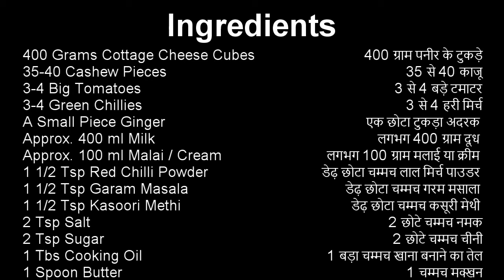🧀💥Shahi Paneer💥🧀. No onion & no garlic. 🧀💥शाही पनीर💥🧀 बिना प्याज और लहसुन के 💥आसान और लाजवाब रेसिपी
Restaurant style Shahi Paneer